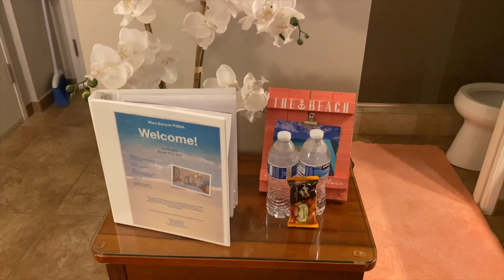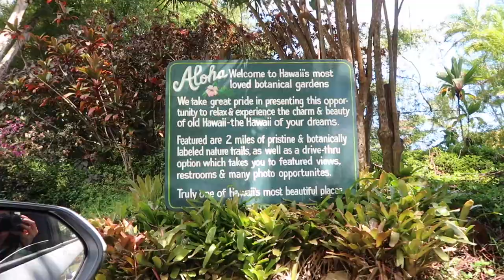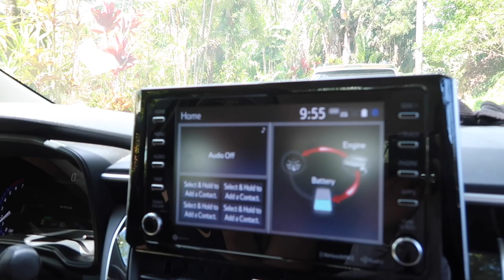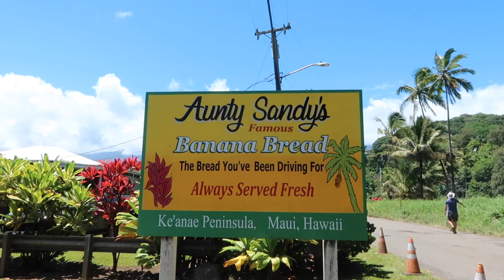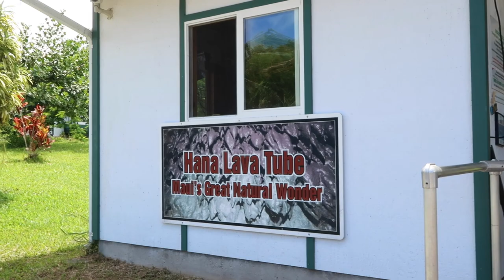Nurses Take on Maui 2022. Canceled Flight and Stuck On A Zip Line!? Surfing,Scuba Diving&Water Bikes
Maui Tips:
⚫️ Probably the most expensive Hawaiian Island because of imports so prepare for that.
⚫️ Use this app for Road to Hana. It's $10 but it's an offline map with all the stops and talks about the history and stops worth seeing. Totally worth it especially since the Road To Hana had no service
⚫️ Our Road to Hana Stops: Twin falls, Garden of Eden, Kaumahina State Park, Aunty Sandy's Banana Bread, Lava Tubes, Hamoa Beach (not shown), Hana (according to our guide, the town of Hana doesn't have much to offer but it's all about the journey), Black State Park/ Waiʻānapanapa State Park, Haleakala National Park
⚫️ Road to Hana is extremely narrow so I recommend renting a small compact car. If you get nauseous or car sick easily, bring motion sickness meds since the road is very windy.
⚫️ Food recs:
*Resturants*
Star noodle - lahaina
Mamas fish house - paia
Monkeypod - kihei
Paia fish market - paia and kihei

*Shaved Ice*
Ulani shaved ice - kaanapali and keihi
Island Vintage Coffee / shaved ice in kaanapali

*Pie*
Monkeypod - kihei
Leoda pie shop - olowalu Highway

*Malasadas*
 Manuela malasada food truck - lahaina